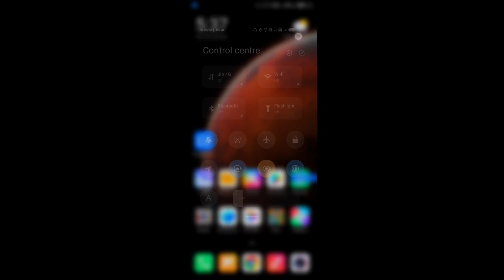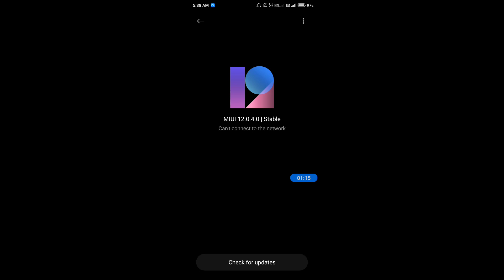how to update poco c3 || poco c3 ko update kaise kare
Hello dosto, aaj maine is video me bataya hai ki poco c3  ko update kaise kare, dosto poco c3  ko update karna bahut hi aasan hai. Agar aap bhi janna chahate hain ki poco c3  ko update kaise kare to is video ko pura dekhiyega, thanks friends.

How to update poco c3
poco c3  ko update kaise karte hain
poco c3  phone update
poco c3  update settings
poco c3
Phone update
Update